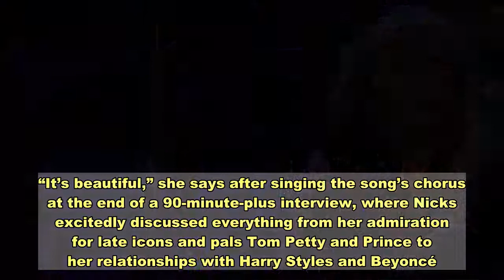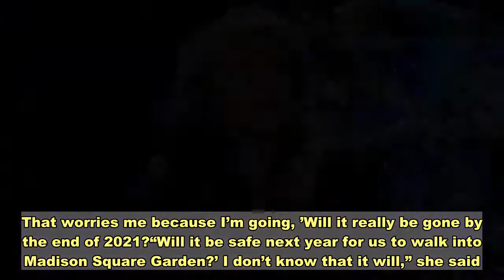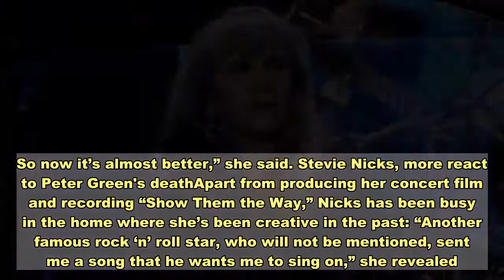Stevie Nicks laments coronavirus for robbing her 'last youthful years', talks new music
NEW YORK — It’s Saturday at 9:30 p.m. and Stevie Nicks is singing on the phone.The rock icon is at her Los Angeles home, where she’s been cooped up since December after wrapping the “An Evening with Fleetwood Mac” tour. She arrived there at first to relax after spending a year on the road and to celebrate the holidays. But then the coronavirus pandemic hit.Stuck at the house is both good and bad for Nicks. The good news? Her house is a creative oasis where all her favorite musical instruments live. It’s where she spent a year recording her 2011 album “In Your Dreams” with Dave Stewart and Glen Ballard.Her current 10-month stint — and counting — at home even fueled her to record the new single “Show Them the Way,” out on Friday.“It’s beautiful,” she says after singing the song’s chorus at the end of a 90-minute-plus interview, where Nicks excitedly discussed everything from her admiration for late icons and pals Tom Petty and Prince to her relationships with Harry Styles and Beyoncé.The bad news? Nicks is 72 and doesn’t want to be homebound when she prefers to be singing live on the road.“This pandemic is more than just a pandemic for me. This is stealing what I consider to be my last youthful years,” Nicks told The Associated Press. “I don’t have just 10 years to hang around and wait for this thing to go away. I have places to go, people to sing for, another album to make. With every day that goes by, it’s like taking this time away from me. That I think is the hardest thing for me.”“I have a lot of friends that are 60 and they’re going, ‘Oh I’m so old, I’m 60.’ I’m like, ‘You know what, the violins of the world are playing for you. You’re going to really appreciate 60 when you turn 72,’” she continued. “I don’t feel like the whole world is really getting behind getting this to go away. I feel like people are just thinking it really is just magically going away. All it takes is a few people that don’t wear a mask to spread. Just let one person catch it from you and there it goes — it’s like the never-ending story. That worries me because I’m going, ’Will it really be gone by the end of 2021?“Will it be safe next year for us to walk into Madison Square Garden?’ I don’t know that it will,” she said.Nicks is hoping to satisfy fans she would typically see in-person on tour with the new concert film “Stevie Nicks 24 Karat Gold The Concert.” It was recorded over two nights during her 2016-17 “24 Karat Gold” tour and will be available at select theaters and drive-ins on Oct. 21 and 25. A CD and digital album of the concert will be released Oct. 30.“As we started to understand that this COVID thing was not a joke, I started going to myself, ‘Well, you know what? This may be the closest to going to a big, big concert that’s actually not from 1977 that is new,’” Nicks said. “It’s brand new and it’s fantastic.”The only time she left her West Coast home was to edit the film in Chicago. She took a private jet to the home on a golf course that had been vacant